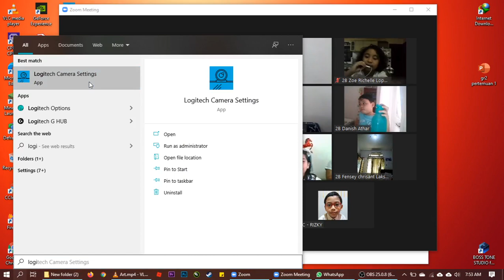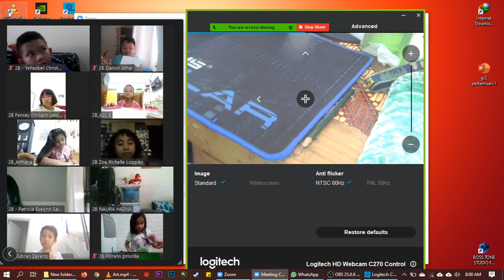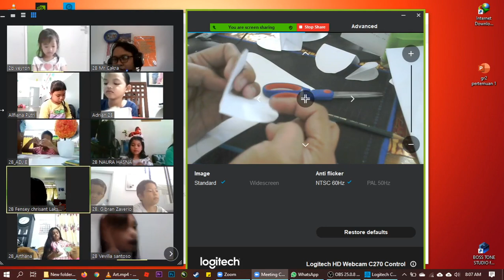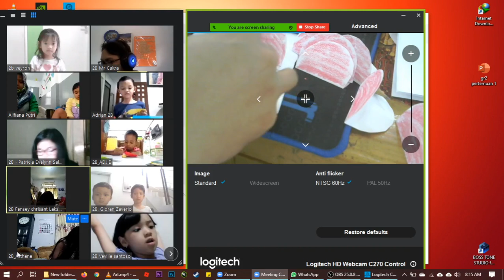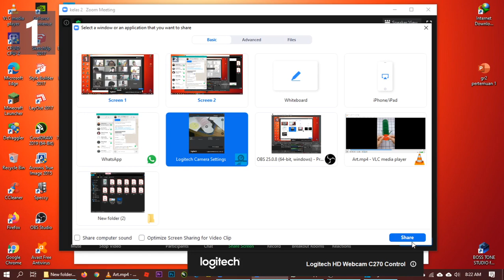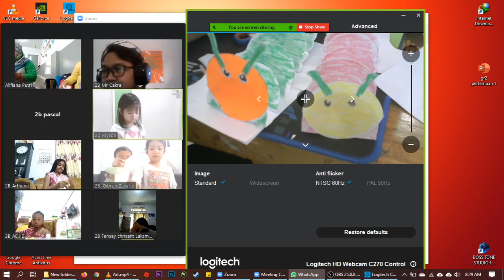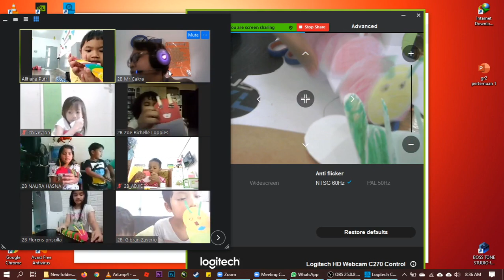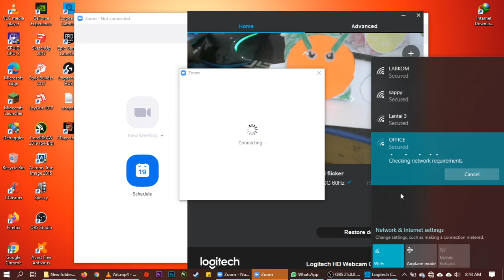Day 10 - Art & Craft "Make a Caterpillar"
Grade 2B SD Surya Bangsa - Art & Craft "Make a Caterpillar"
“Siswa harap menyiapkan kertas origami/kertas hvs, gunting, lem kertas & pensil warna/crayon)”